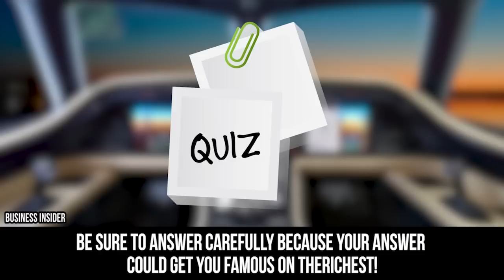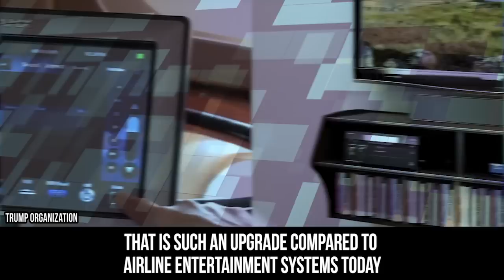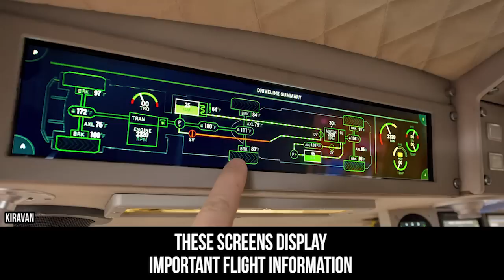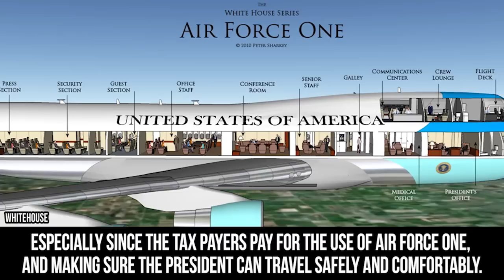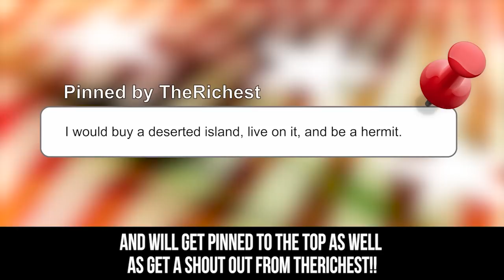10 Mind-Blowing Facts About President TRUMP's AIRLINE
top 10 most amazing facts about president Donald Trump's air force one airplane

 President Donald Trump is a bit different from presidents of recent past. He managed to win the presidency thanks to promoting change and listening to those who felt they were not being heard. There is no doubt that President Trump’s campaign is filled with some controversy, and talking about him is always a hot topic. What makes him different from previous presidents is that he is extraordinarily wealthy, and he doesn’t have much experience in politics. Granted, because of his wealth, he made amazing connections with other politicians, and he likely learned a thing or two from observation. But if there is one thing that we know about President Trump, it is that he likes to show off his wealth. What better way to do that than to buy a fancy plane and plaster his name all over it? 757 planes cost over $380 million, but that’s just pocket change for President Trump.

In this video, we will present to you ten mind-blowing facts about President Trump’s plane. While he is new to the presidency, he isn’t new in making major purchases and knowing when the quality of something is excellent. Because he’s President, you would think that he would want to use Air Force One. But let’s be realistic; his own plane is probably nicer than what the taxpayers can provide. No matter where you stand in politics, we can all agree that President Trump has an impressive amount of wealth, and has managed to get some of the most incredible assets that the world has ever seen.